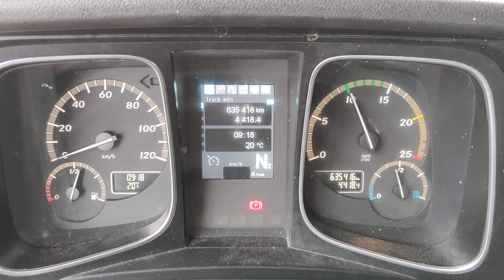T1184 Mercedes-Benz Actros 2542 6x2 Bigspace Euro6